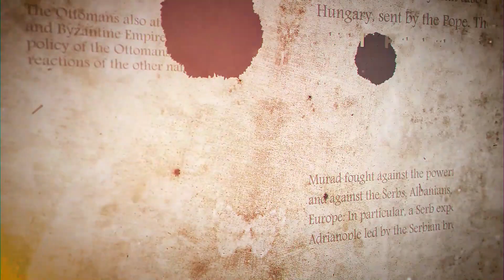First Battle Of Maritsa 1364 (Sırpsındığı Muharebesi) Ottoman_Serbian Wars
Sırpsındığı was according to Ottoman sources, a sudden night raid by an Ottoman force led by Hacı İlbey on a Serbian contingent at the banks of the Maritsa river about 15 kilometres from the city of Adrianople. It occurred in 1364 between an expeditionary force of the Ottomans and a Serbian army that also included crusaders, led by king Louis I of Hungary, sent by the Pope. The Ottomans destroyed the Serbian army, which is why the battle was known as "sırp sındığı" (destruction of Serbs).

When the Ottomans captured Adrianople in 1362, a strategic main road from Constantinople to Europe was cut. A large number of Turkish immigrants began to settle in Thrace very quickly. The Ottomans also attacked Serbian, Bulgarian and Byzantine Empire lands. The enlargement policy of the Ottomans caused fear and counter reactions of the other nations in the Balkans. When the Ottomans captured Plovdiv in 1363, a Byzantine garrison commander in Plovdiv fled to Serbia. He constantly advised and encouraged the Serbians and Bulgarians to attack the outnumbered Ottoman forces quickly with an allied force before the Ottomans fortified their positions. The Serbians and Bulgarians therefore agreed to send an allied force to push the Ottomans from the Balkans. With the encouragement and efforts of the Pope Urban V, the Principality of Wallachia and the Ban of Bosnia agreed to send some troops to support that allied force. The Kingdom of Hungary, which was also fighting for leadership in the Balkans, supported that army by sending troops led by Louis I of Hungary.

I Y I OFFICIAL